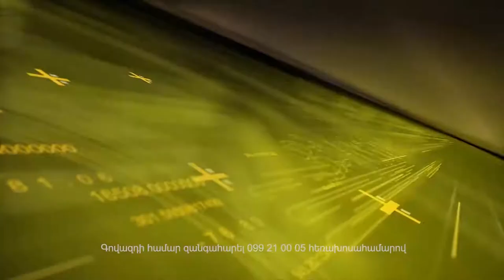Բանկերը 1000 խոշոր հարկատուների ցանկում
Ameriabank CJSC ACBA-CREDIT AGRICOLE BANK Armbusinessbank Cjsc Inecobank CJSC Ardshinbank CJSC Converse Bank ARMECONOMBANK OJSC Armswissbank CJSC UNIBANK ARMENIA Araratbank HSBC @VTB BANK (ARMENIA) Evocabank IDBank Artsakhbank Byblos Bank Armenia CJSC